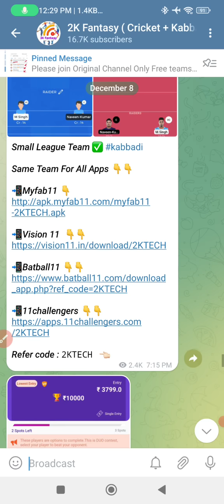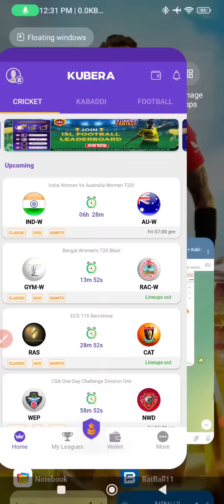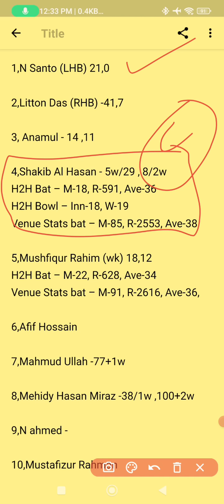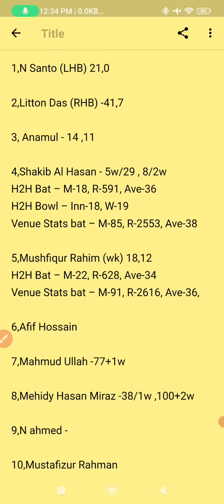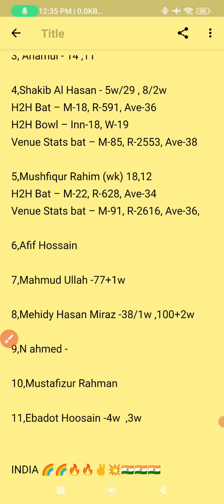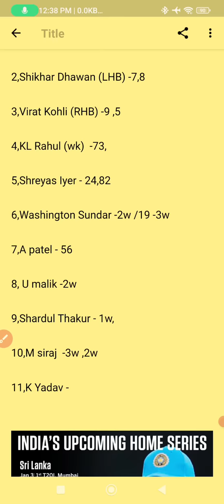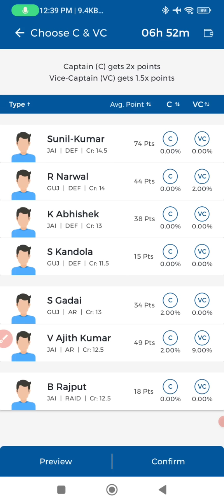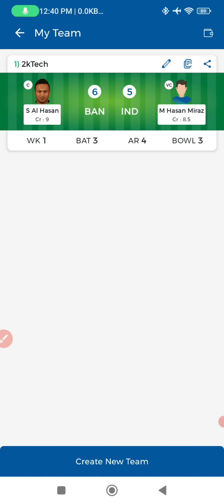BAN vs IND 3rd ODI Dream11 prediction in Tamil |Ban vs Ind Odi match prediction|2k Tech Tamil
(or)

1.Kubera Fantasy 👇👇❤️

                             (or)